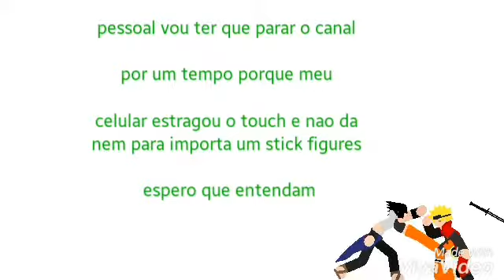Canal vaii parar por um tempo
Oque tinha que dizer faleii no video